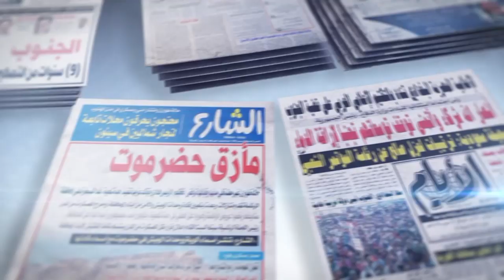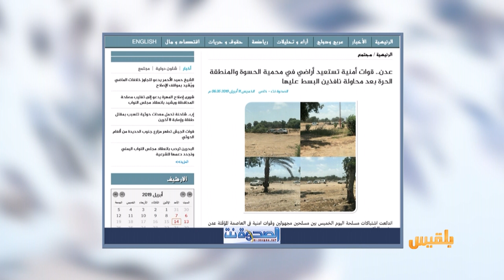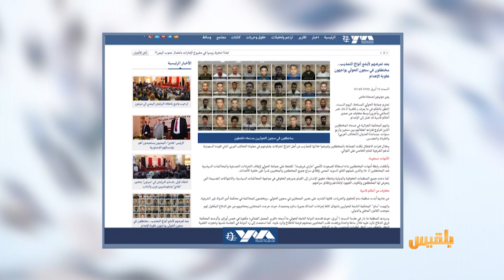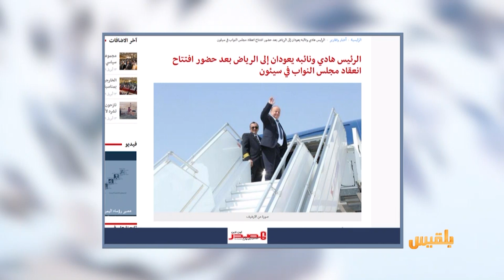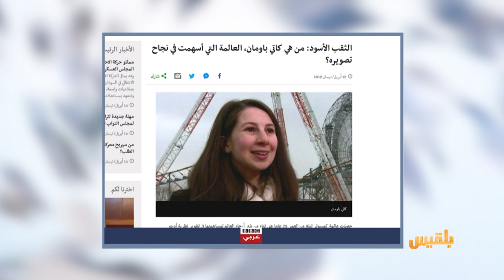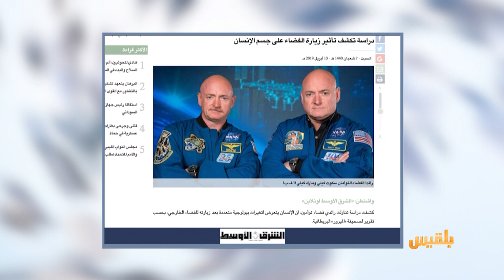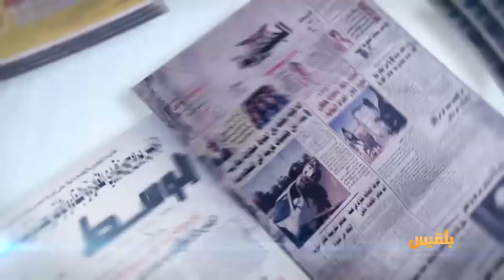كشك الصحافة | 14 - 4 - 2019 | تقديم: سالم باحمران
يمن مونيتور
بعد تعرضهم لأبشع أنواع التعذيب.. مختطفون في سجون الحوثي يواجهون عقوبة الإعدام
الموقع بوست
في أكبر حدث فني على الساحة اليمنية

أوكسترا حضرمية تعزف الحب والسلام في ماليزيا
وفي أخبارنا المنوعة
الشرق الأوسط تتساءل:
هل هناك تغييرات تطرأ على جسم الإنسان عند مغادرته موطنه الأرض إلى الفضاء ؟..